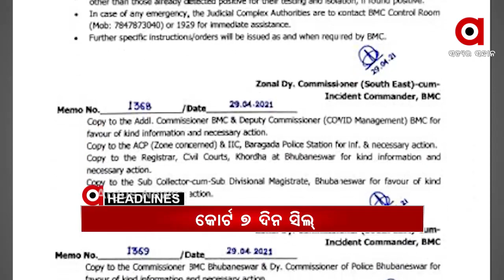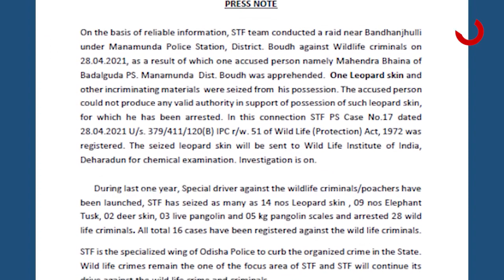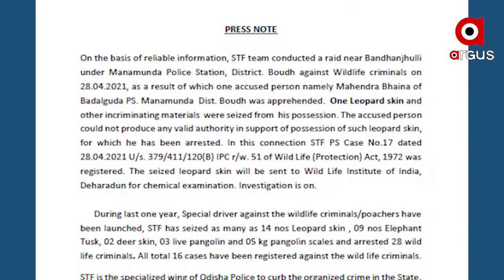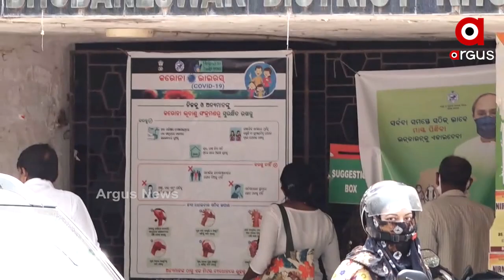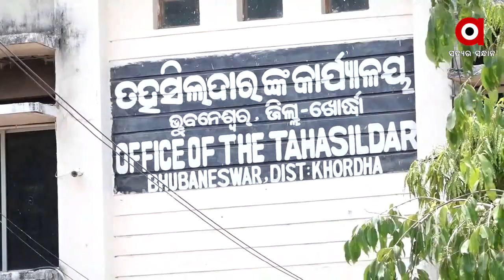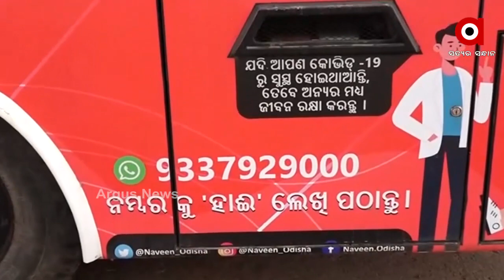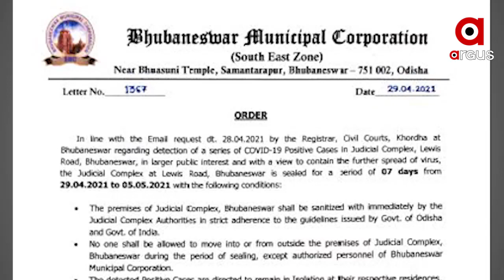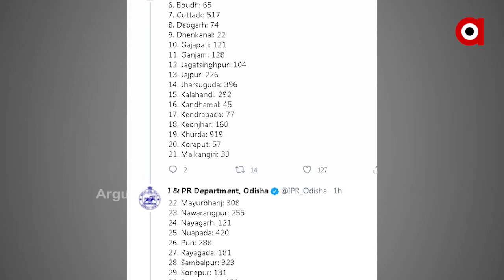Argus Update 12am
Argus_Update- 12 PM
--STF ପଞ୍ଝାରେ ବାଘଛାଲ ବେପାରୀ
--ଫେରିଲା କଣ୍ଟେନମେଣ୍ଟ, ବଫର ଜୋନ୍‌
--ଟେଷ୍ଟ ପାଇଁ ମୋବାଇଲ୍ ଭ୍ୟାନ୍‌
--ଚର୍ଚ୍ଚାରେ ଚାଟାର୍ଡ ଆକାଉଣ୍ଟାଣ୍ଟ
---ବଢିଲା RRT ସଂଖ୍ୟା
--କୋର୍ଟ ୭ ଦିନ ସିଲ୍‌
ArgusNews Argus_UpdateWatch all the current, latest and breaking news only on "ArgusNews.in" LIVE TV. The one-stop destination for LIVE news on politics, entertainment, sports, gadgets, and business.